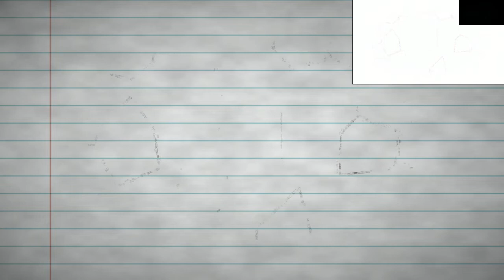South Park™: TFBW*